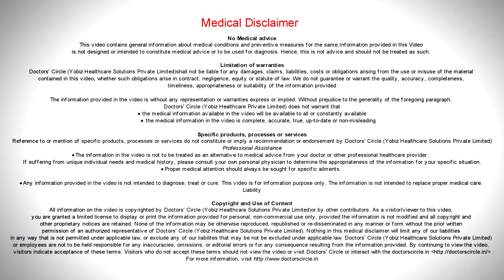Advantages of ACL surgeries - Dr. Balasubramanyam PR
ACL means anterior cruciate ligament which is the main stabilising structure in the knee. The ligament is  mainly required for the rotation stabilisation of the  knee when the ACL  injury is there knee will be buckling  often giving the  instability to the patient, the patient will not be able to running and use the stairs properly and whenever  they  go for uneven surfaces  their  knee tends to give way, giving rise to instability. So the patient will not be able to do the activities that I told  you and  after the ACL  reconstruction is done,  the patient will be able to do all these activities  like  climbing  stirs, walking jogging,  brisk walking, running even  tennis  or other  sports  along with sitting on the floor  which were not done before. So these are the advantages.